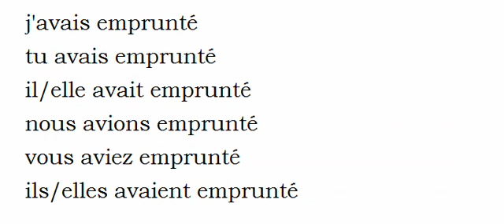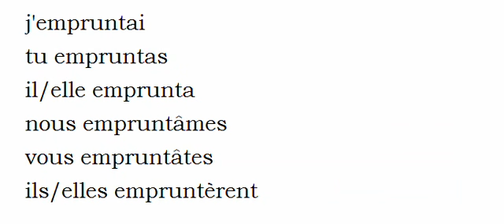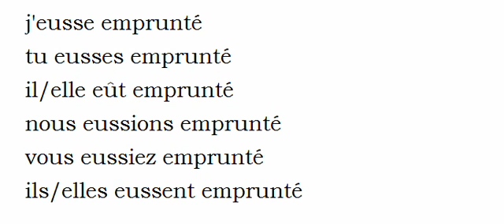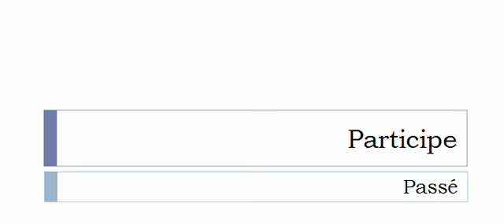Conjugate French verb # Emprunter = borrow